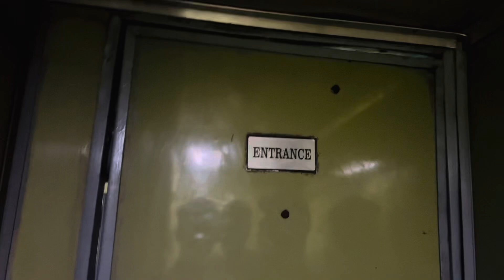Way to karachi ❤️with razi ❤️/fun mastiya 😂😂/pendu pehle dafa train me 😂/like and subscribe❤️